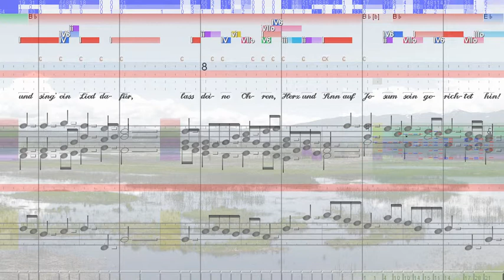BWV 446 Der lieben Sonne Licht und Pracht